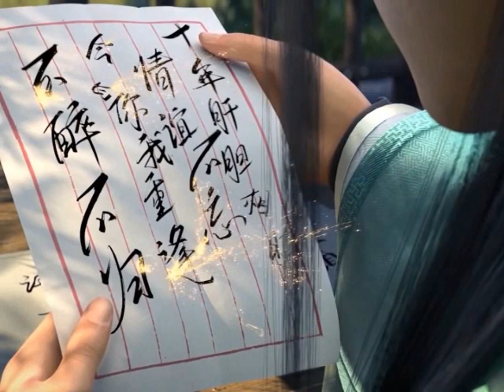มหายุทธทลายสวรรค์ ตอนที่3445-3446